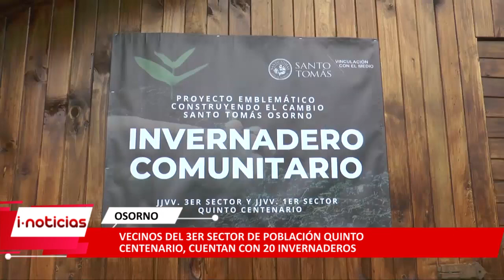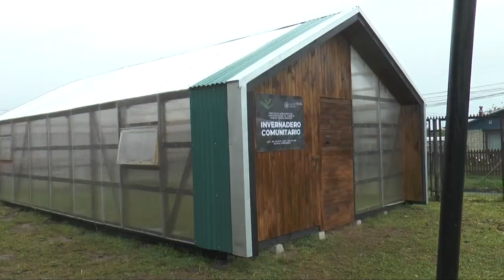Vecinos de Quinto Centenario cuentan con 20 Invernaderos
En la sede social del tercer sector de la población Quinto Centenario, se inauguró un invernadero comunitario urbano proyecto apoyado y diseñado en conjunto a los vecinos del sector por la institución santo Tomás.

El objetivo es fomentar el desarrollo sustentable a través de la construcción e implementación de huertos comunitarios y familiares.